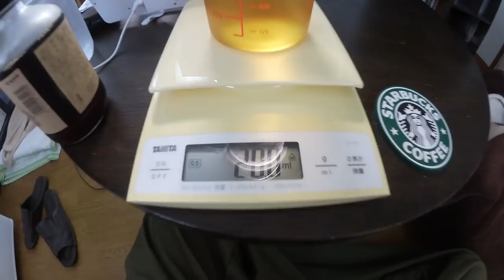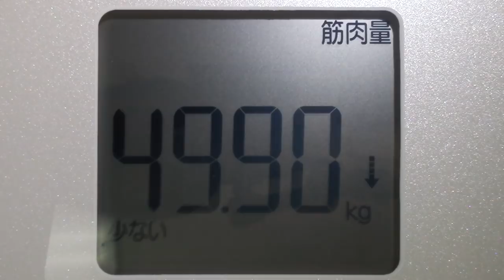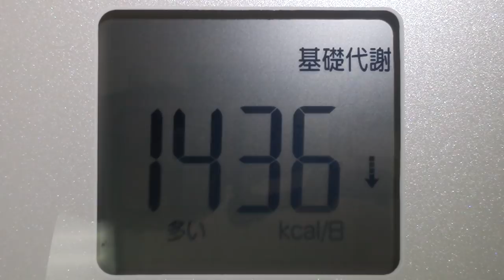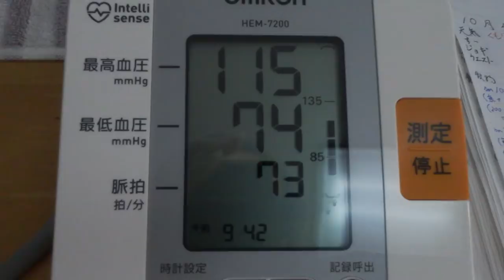【不食断食絶食】１０００日間絶食します「絶食１７２日目」＃１７２【霊仙】2018/10/04